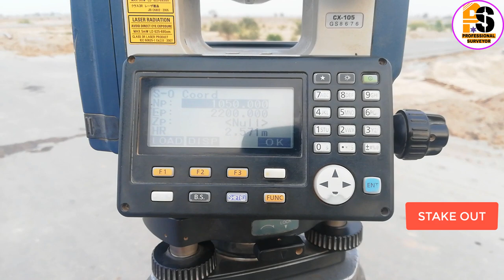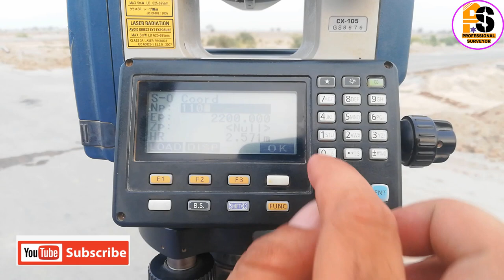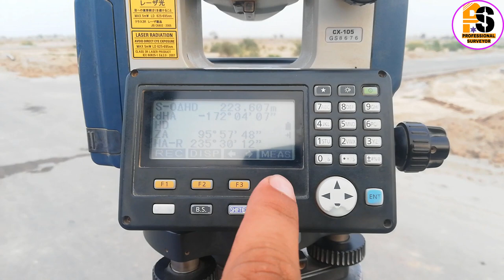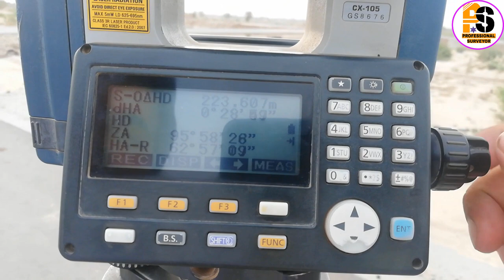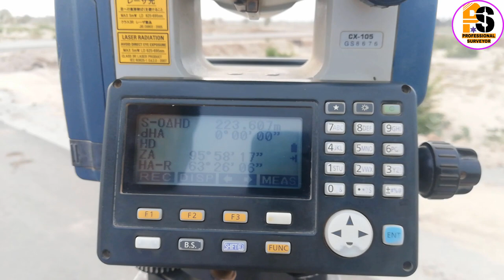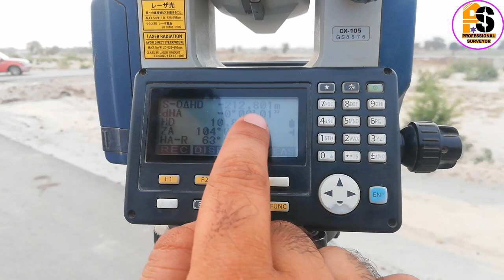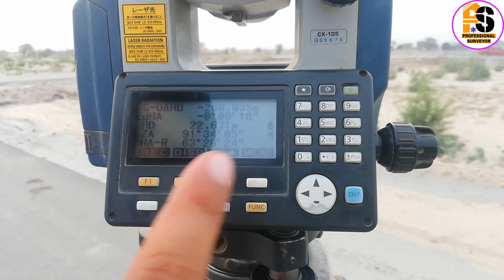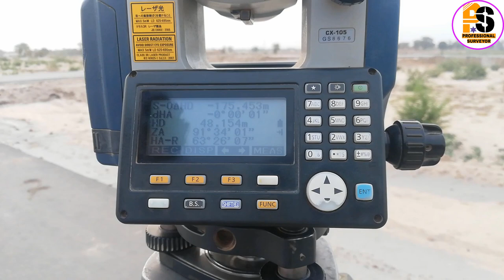LAYOUT STAKE OUT IN S-O DATA. SOKKIA CX105 TOTAL STATION URDU/HINDI | Chapter 06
Layout by total station.
Layout in so data sokkia total station.
Layout by sokkia machine.
professional surveyor.